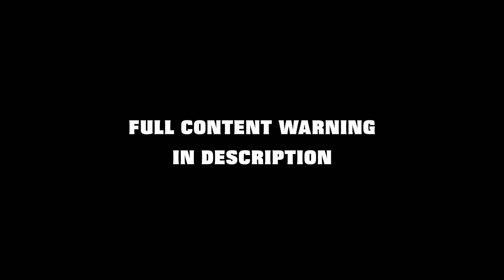Anunanunanunanun - A Bit Tied Up (IPOB)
Welcome to IPOB! It's past our bedtime and you never know what you're gonna get.
Today's episode: A Bit Tied Up
Klin is tied up and liking it?

Content Warning per Creator: "Non-consensual bondage, mentions of violence, sexual innuendo, strong language; 17+ recommended. This game does NOT contain any explicit sexual content."

WE DO OTHER THINGS!!!